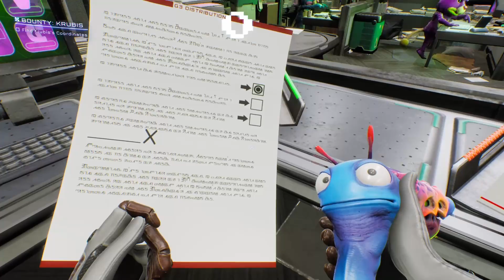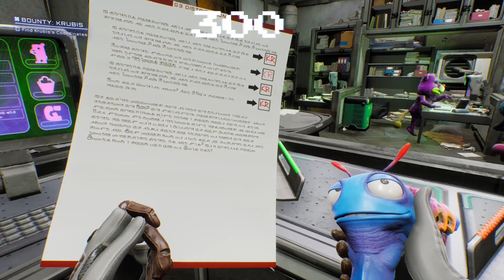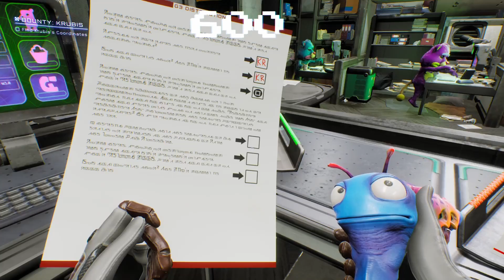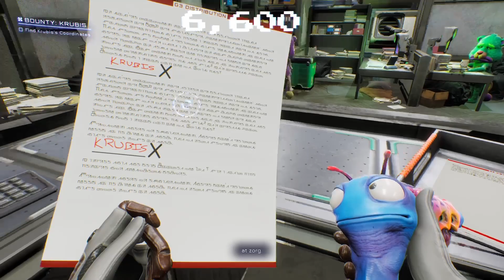High On Life Gameplay Part9 PS5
High on Life is a comedic first-person shooter game with action-adventure and Metroidvania elements. It takes place in a science fiction world which features talking guns. It was created by Justin Roiland and developed and published by Squanch Games.